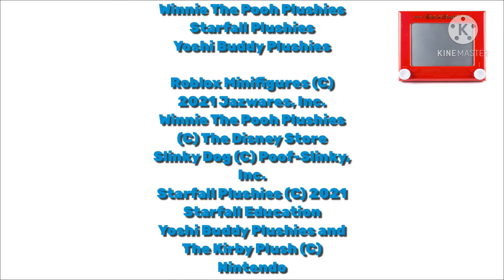The Making Of The Toy Adventures Credits